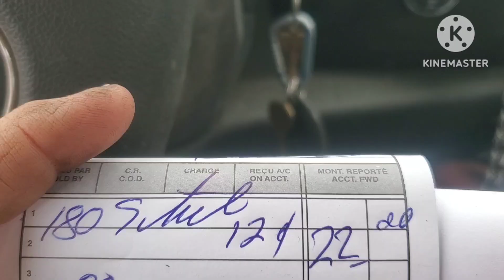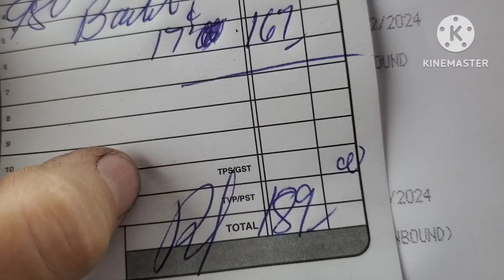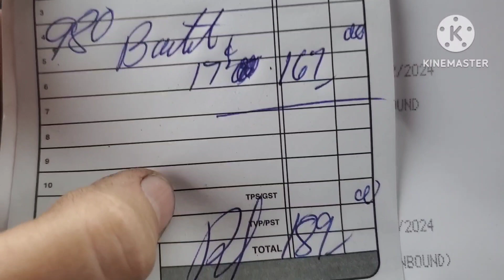what did the batteries weigh